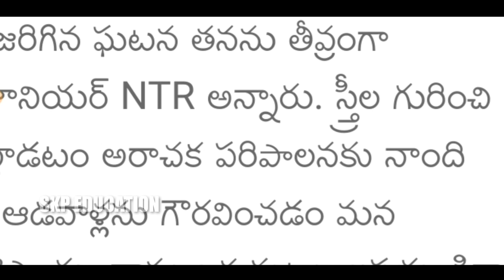JR NTR WORDS : నాయకుడంటే ఇలా ఉండాలి! Jr NTR Sensational Words of AP Assembly